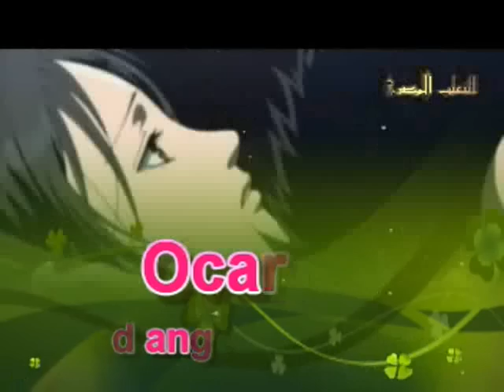اجمل 100 موسيقى رومانسية فى العالم 2